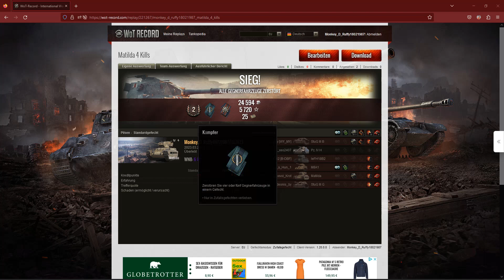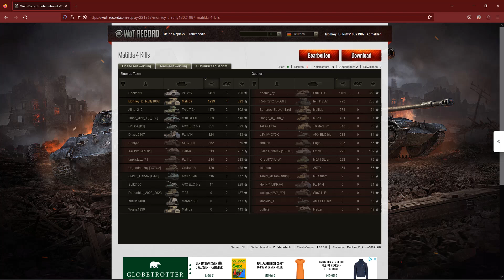Matilda - wir holen uns den Kämpfer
Matilda ist schon ein sehr guter Panzer und für Tier 4 gut zu spielen.